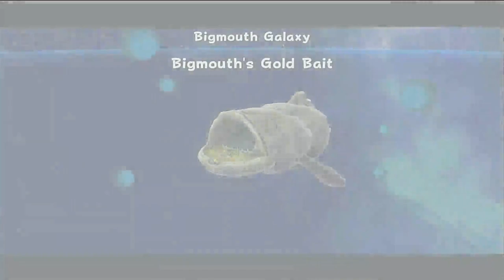Super Luigi Galaxy lets play part 14